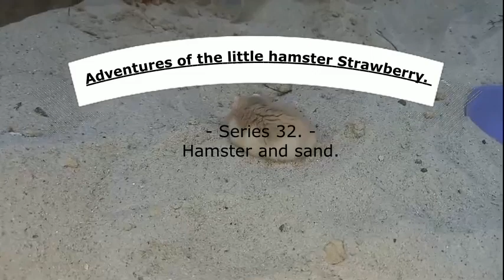67 Izigigaba ze hamster Strawberry encane Uchungechunge 32